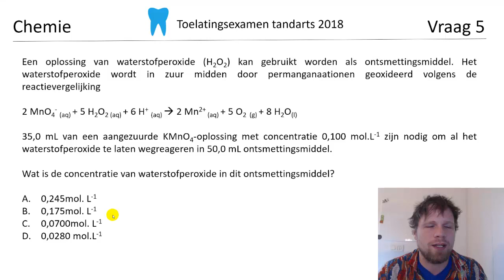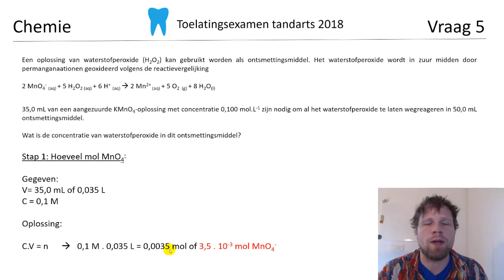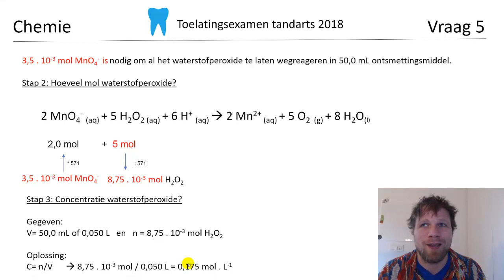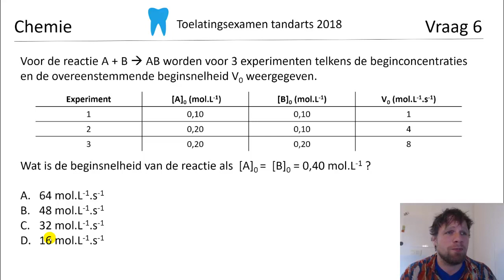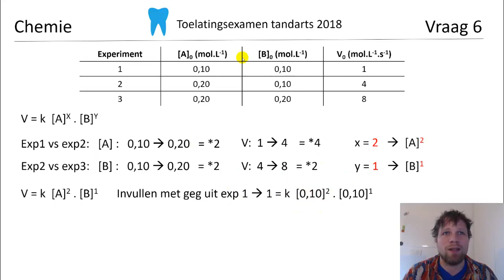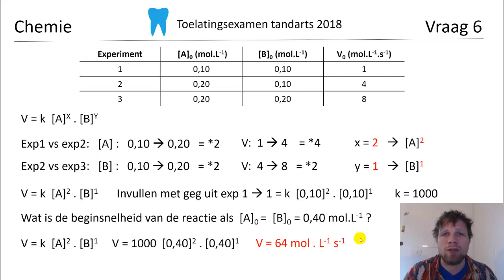Toelatingsexamen Tandarts Chemie 2018: vraag 5 en 6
Steun ons! ❤️

De vragen van het toelatingsexamen Tandarts chemie van 2018 uitgewerkt en uitgelegd hoe je aan de antwoorden komt. Telkens met de relevante leerdoelen netjes samengevat.